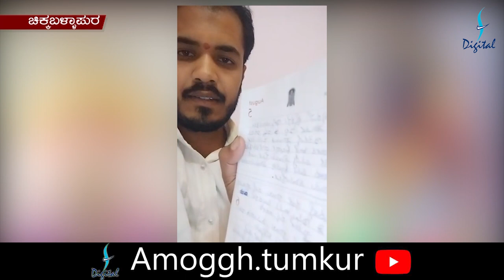13:01:2021: Amoggh News